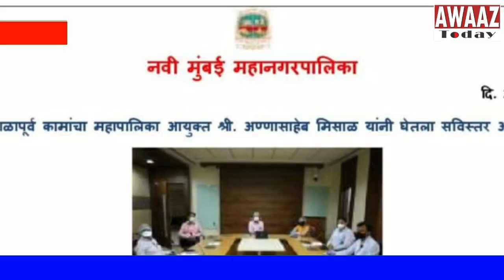Monsoon पूर्व कामांचा NMMC comm. Annasaheb Misal यांनी घेतला आढावा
पावसाळापूर्व कामांचा महापालिका आयुक्त अण्णासाहेब मिसाळ यांनी घेतला सविस्तर आढावा

आगामी पावसाळी कालावधीच्या पार्श्वभूमीवर घ्यावयाची खबरदारी व त्या अनुषंगाने पूर्वतयारी बाबतचा विभागनिहाय सविस्तर आढावा शहर आपत्ती व्यवस्थापन समितीचे अध्यक्ष तथा महापालिका आयुक्त अण्णासाहेब मिसाळ यांनी घेतला आहे.

यामध्ये गटारे व नालेसफाई, होल्डींग पोड्स, पाणी उपसा पंपांची सख्या वाढविणे, भूस्खलनाच्या जागा लक्षात घेता झोपड्या हलवणे, धोकादायक इमारती, फांद्यांची छाटणी करावी, सुरळीत विद्युत पुरवठा, पाणी पुरवठा करावा, वाहतूक कोंडी होणार नाही अश्या सूचना सहायक आयुक्तांना दिल्या आहेत.

कोरोनाशी लढताना त्यासोबतच आगामी पावसाळी कालावधी लक्षात घेऊन नागरिकांना कोणत्याही प्रकारचा त्रास होणार नाही याची दक्षता घेत पावसाळापूर्व कामांकडे काटेकोर लक्ष देणे गरजेचे असल्याचे स्पष्ट करीत महापालिका आयुक्त तथा शहर आपत्ती व्यवस्थापन समितीचे अध्यक्ष अण्णासाहेब मिसाळ यांनी महानगरपालिकेच्या सर्व विभागांनी आपली पावसाळा पूर्व कामे तातडीने पूर्ण करावीत व 1 जून पर्यंत केलेल्या कामाचा कार्यपूर्तता अहवाल आपत्ती व्यवस्थापन विभागाकडे दयावा असे निर्देश दिले.